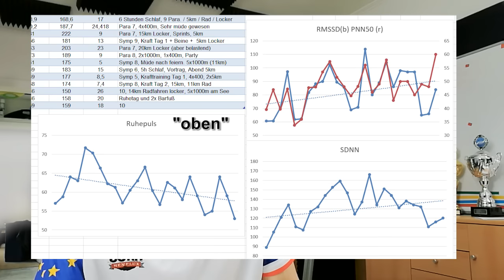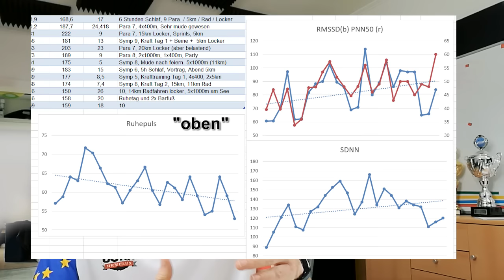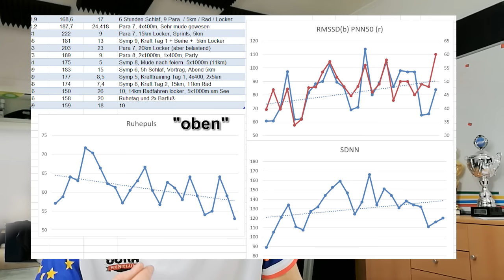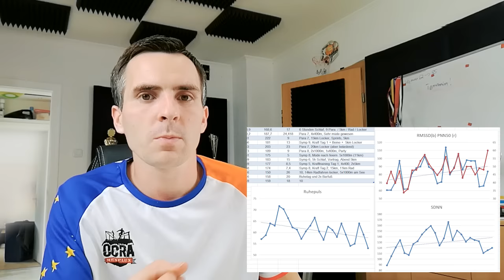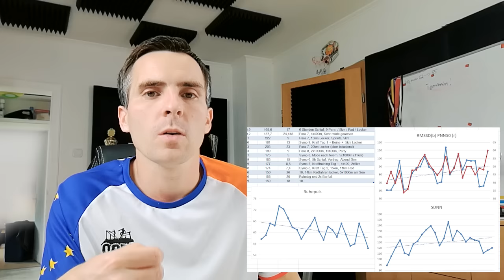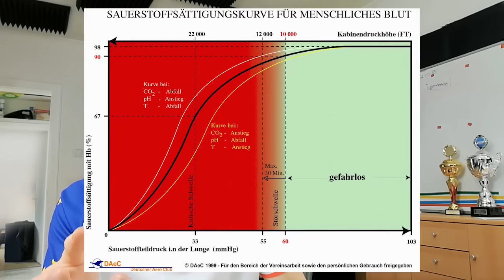Regeneration messen und fördern | Superkompensation abschätzen | Schneller stärker werden